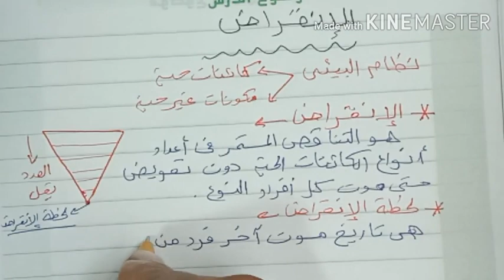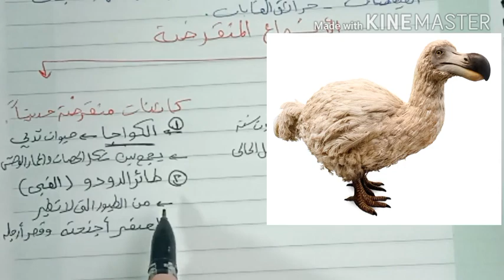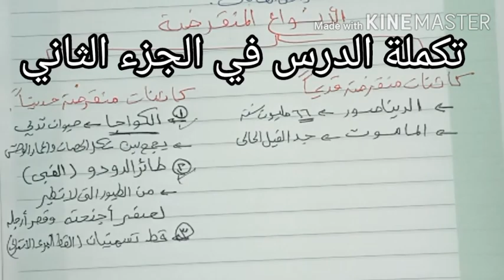الدرس الثامن والاخير👈الانقراض👈علوم الصف الثاني الاعدادي الترم الاول 2025